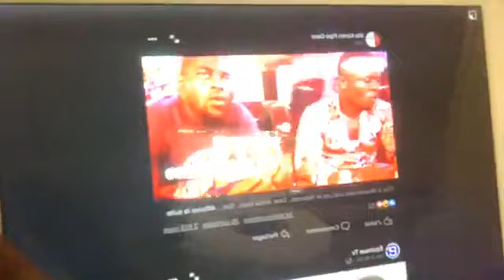Max Senior, LE GRAND MANITOU A ENCORE FRAPPÉ, COLLECTEZ VOUSSSSS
MERCI DE PARTAGER SVP

Je vous souhaite un bon moment sur cette modeste chaîne de partage.

Thanks for sharing  PLEASE